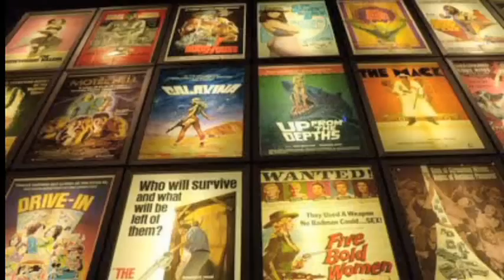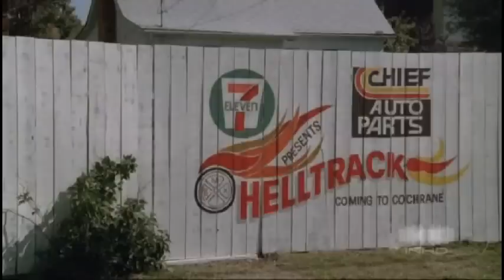Review of Rad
I review perhaps the most underrated film of the 1980s.

Intro by Hate Me Productions.